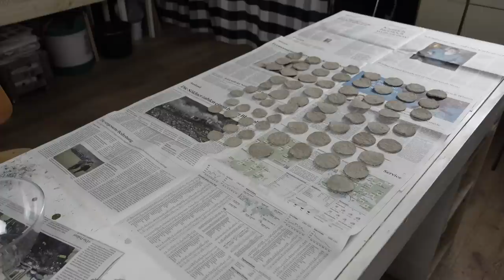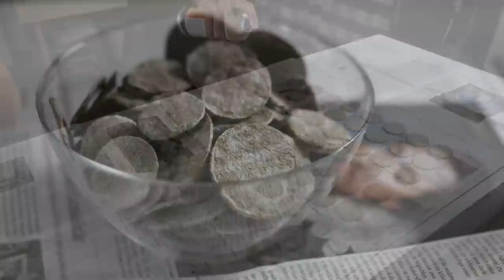🌺 WUNDERSCHÖNE Dekoration aus alten Zeitungen 🌺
Gestalte Deine eigenen Dekorationen, Objekte und Figuren aus Materialien die Du schon zu Hause hast.

Eva